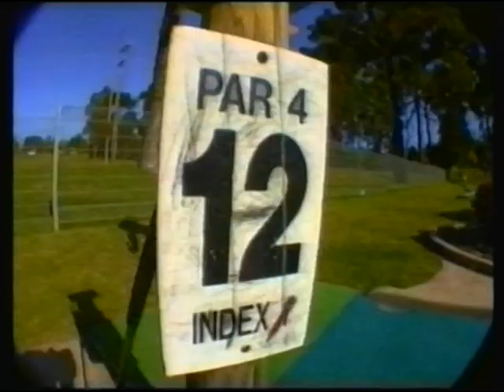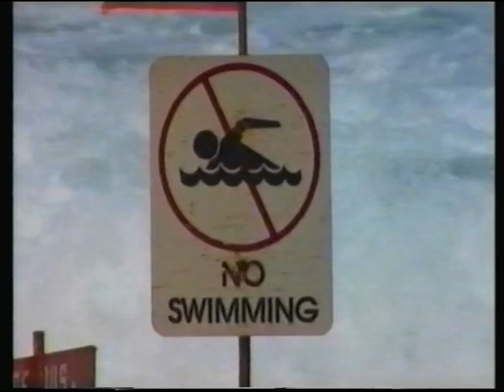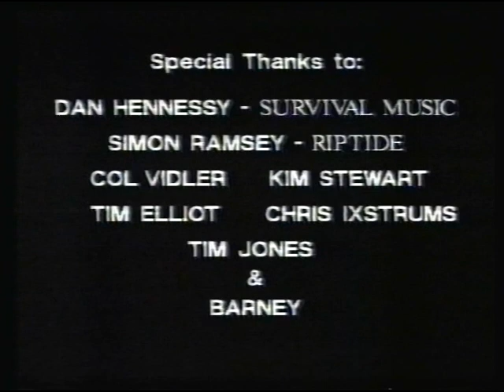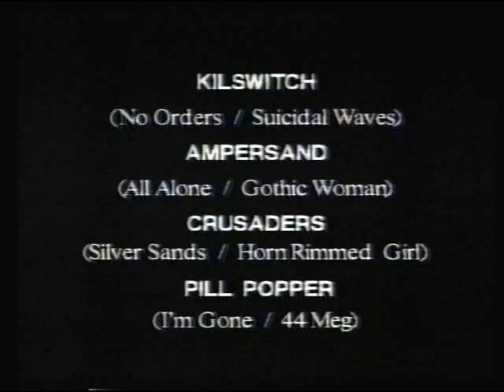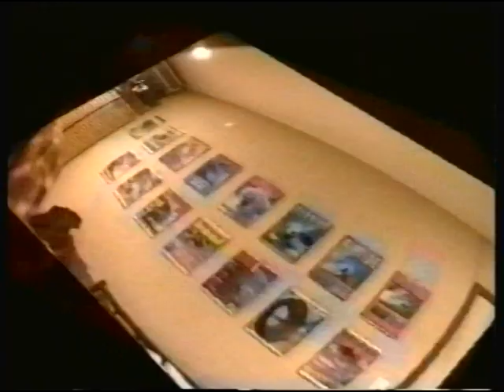Underground Tapes 4 Ballistic Bodyboarding - Full Movie